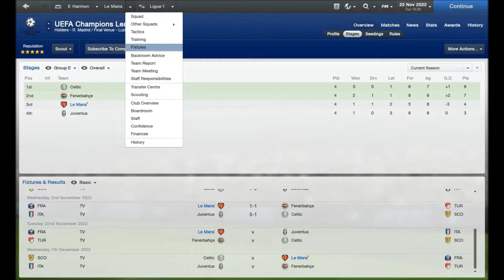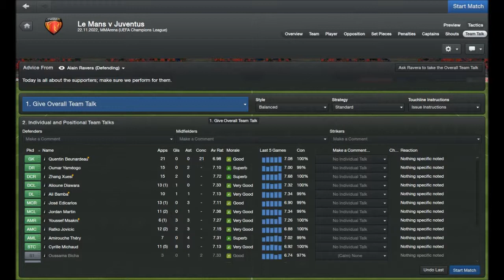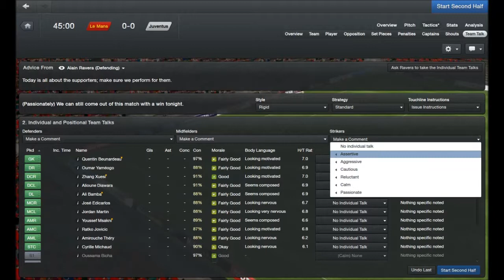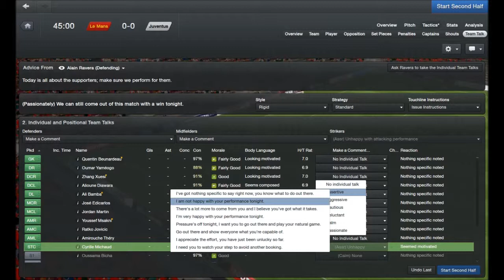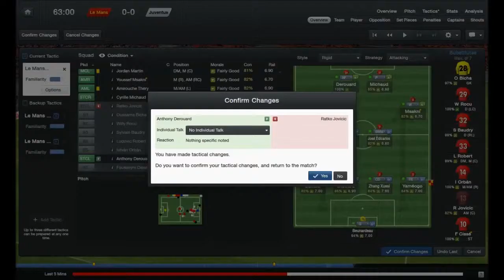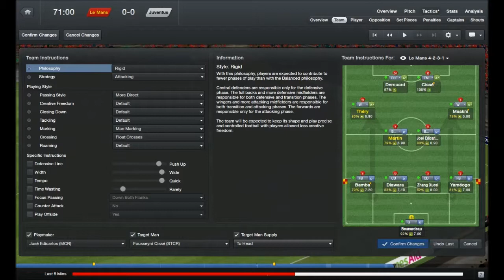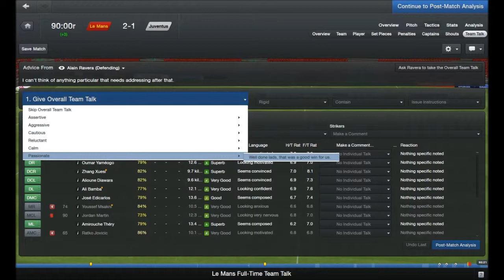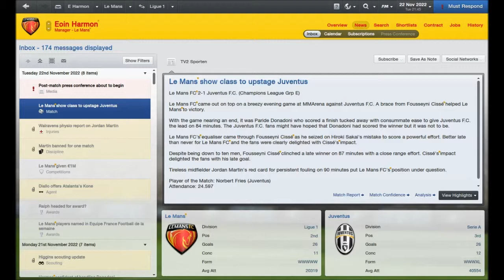Football Manager 2013: Le Mans Odyssey Part 70 - Loser Goes Home!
Episode 70 will be just the one livecom today, but it will massively influence the destiny of our Champions League group depending on the result. Juventus win - we're goners, but if we beat them, we can still advance to the knock-out stages heading into the final game! Let the battle commence!